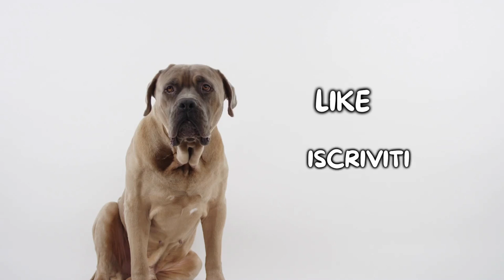Griffone di Bruxelles: Cosa Sapere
Griffone di Bruxelles: cosa è importante sapere prima di adottarne uno?

Il Griffone di Bruxelles è cane dall'aspetto molto caratteristico, il suo muso schiacciato e super peloso lo rende inconfondibile! Conoscevi questa razza?

Hai un Griffone di Bruxelles? Faccelo sapere qui sotto nei commenti!